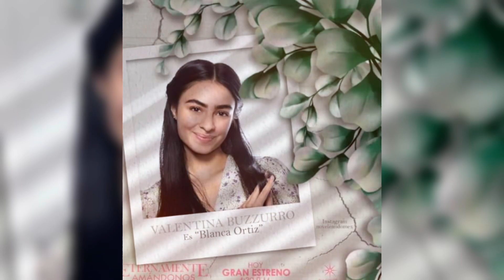¡Imelda Se Va y Se Lleva A Ada! Avance 72: Eternamente Amándonos